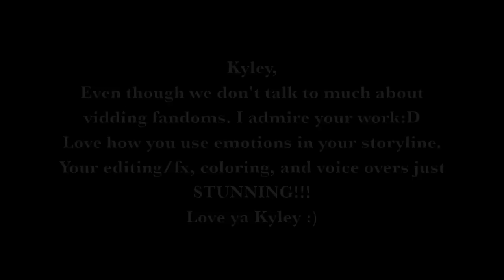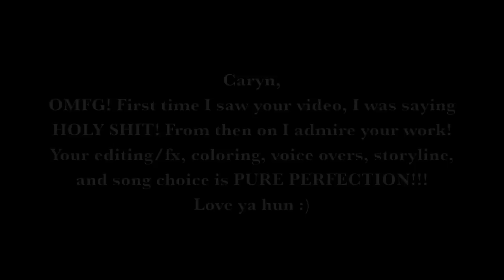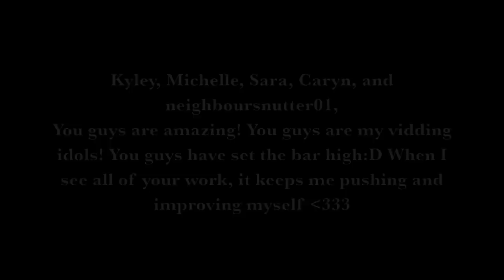Who are your 5 Most Inspiring Vidders? (OPEN)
Hello awesome people! I was bored and I had an idea. I know in the past several people had done this, but with different ideas. Who are your 5 Most Inspiring Vidders? 1. Create a video. 2. Who are your 5 Most Inspiring Vidders? 3. Enter your video by video response. I'll be looking forward of seeing your videos. Now it's your chance to tell people that you admire their work. Have fun and be creative. Here are the links to my 5 Most Inspiring Vidders. You guys better sub them, if not you guys are crazy. They are amazing :)

You guys are amazing! Love you guys:D